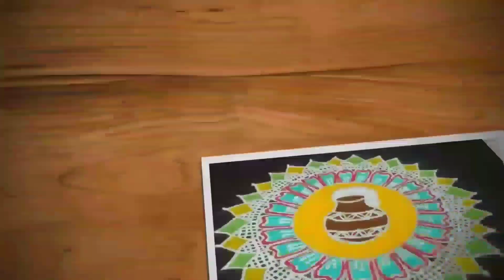Simple 9-9 dots kolam | Sikku kolam, kambi kolam, neli kolam | Trendy and traditional rangolis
Hi friends,